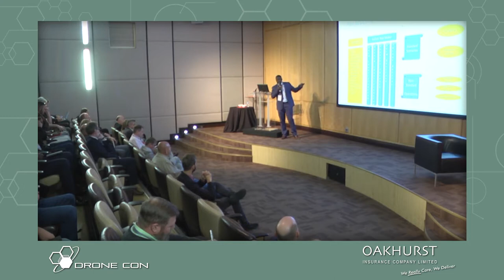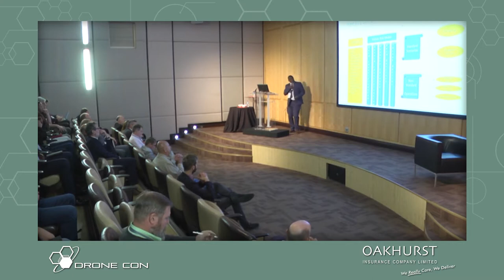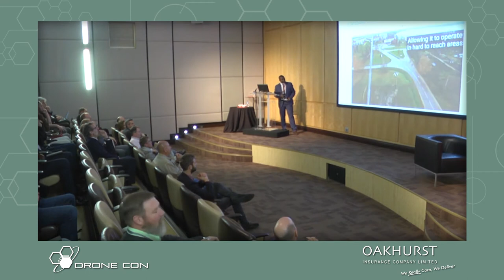Sam Twala - Ntsu Aviation